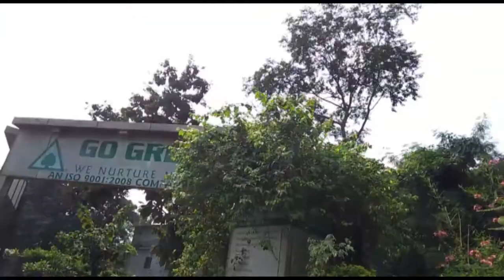Day Trip to Alibaug | Growing Curry Leaves and Lemon Grass at Home | FIFA U17 World Cup Vlog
I went for a day Trip to Alibaug and bought a couple of plants on the way from a cute nursery, they call themselves Plant Mall. I am now growing Curry Leaves and Lemon Grass at Home. I also went for the FIFA U17 World Cup match on Friday at DY Patil Stadium in Navi Mumbai